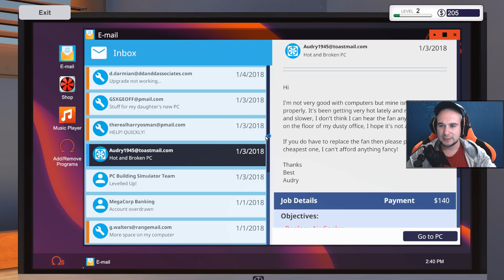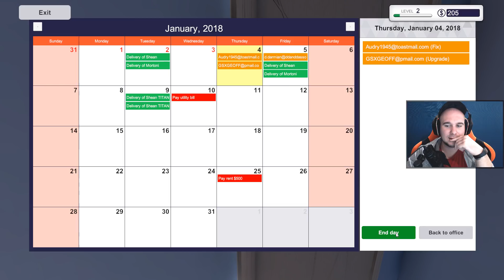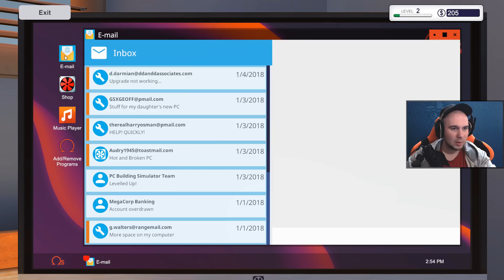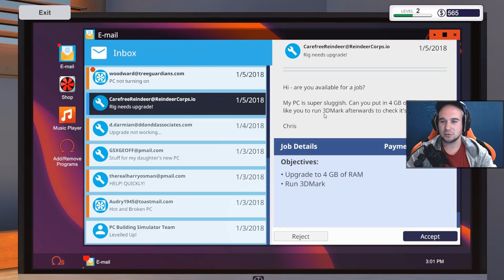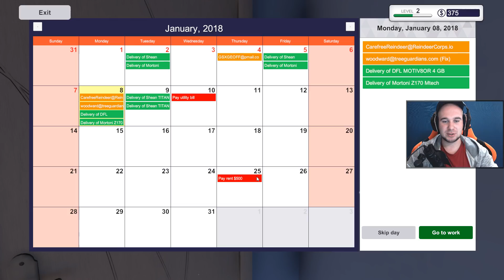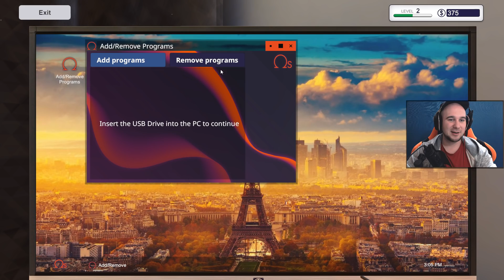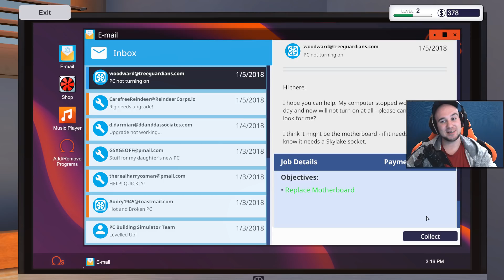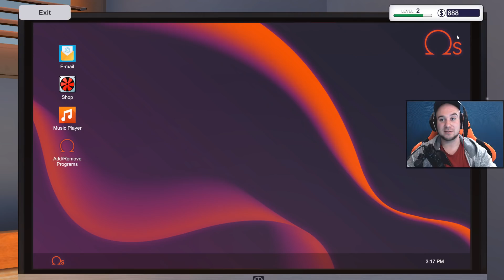Am schimbat placa de baza